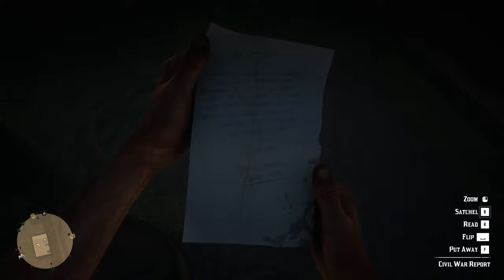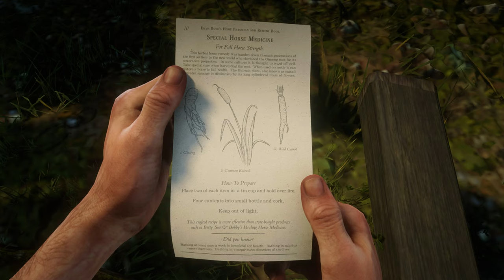These Powerful Items Are Very Hard To Find For New & Old Players - RDR2